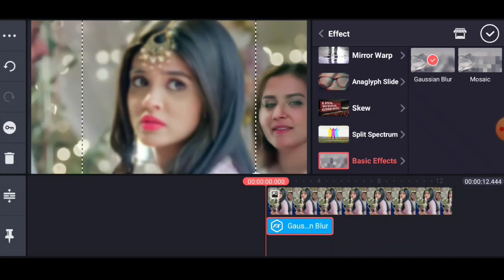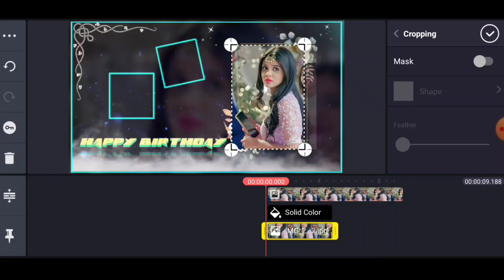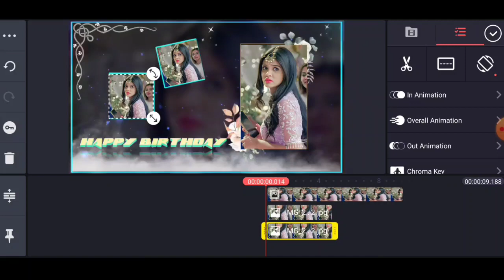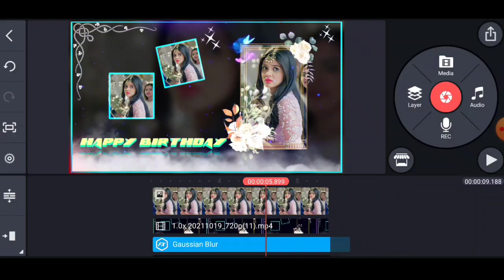birthday video kaise banaye | birthday template | template video background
birthday templates , border line green screen , kinemaster color splash , anniversary green screen effects , birthday effect green screen ,

we are creating owsem videos for birthday , anniversary , & wedding , and whatsapp status video ,all type video editing templates are avelable here . you can suggest me via e-mail

Hi friends if you want a birthday video please fill this form

Cheers!

Thanks from That's Filter Team ©